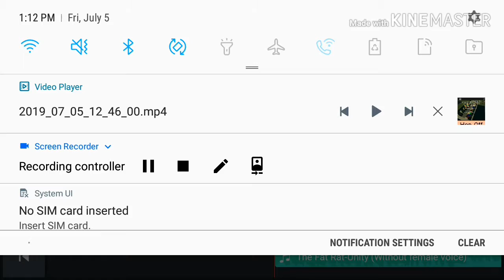My Friends died (Roblox Camping)